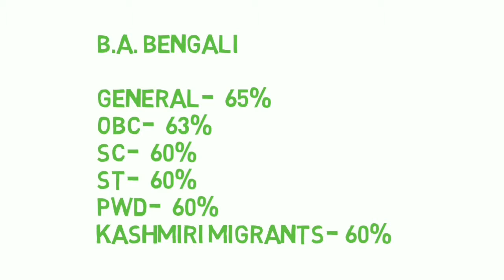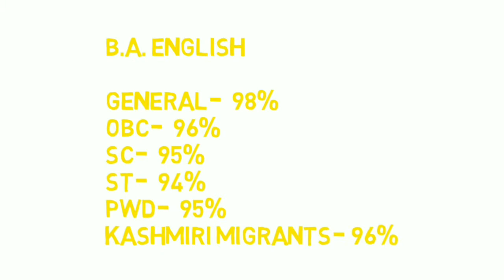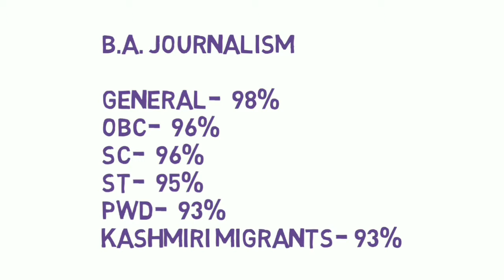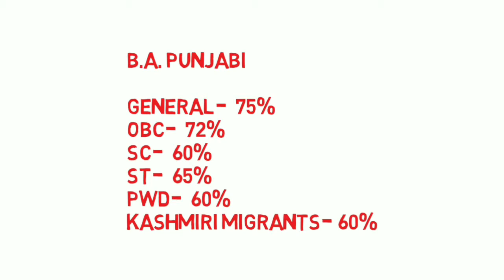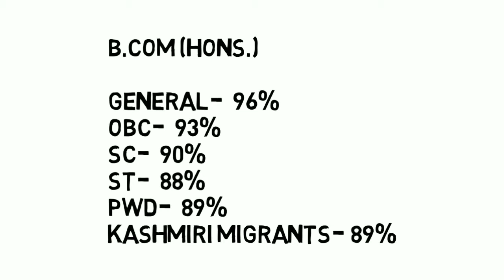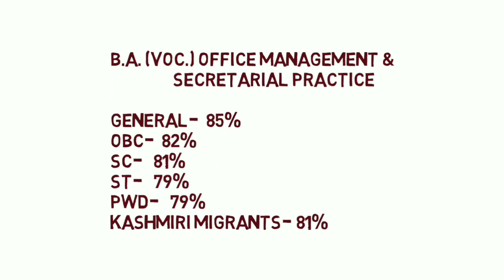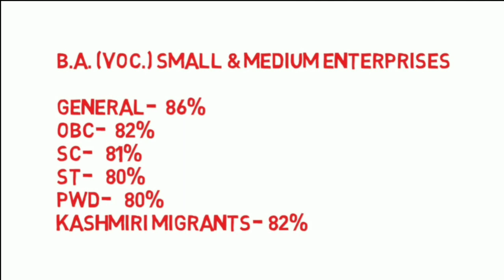Delhi university last yar cut off|du Cut off|2018 du cutoff |north campus cut off |BA or commerce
We share about DU Cut Off how it's works and procedure .
It's 2018 cut off based
We try provide maximum cut off